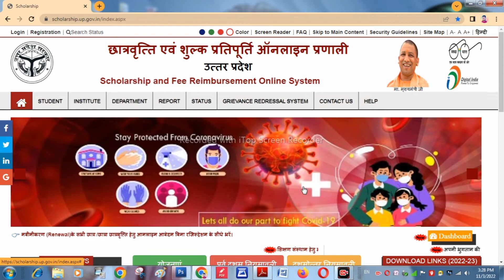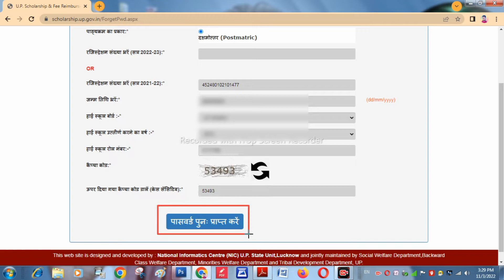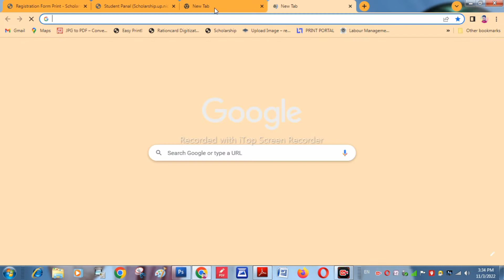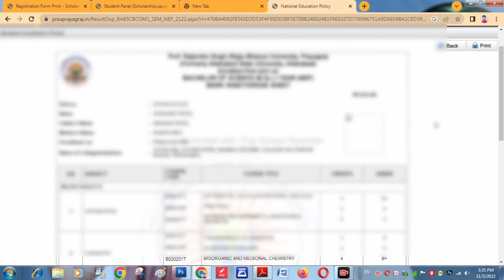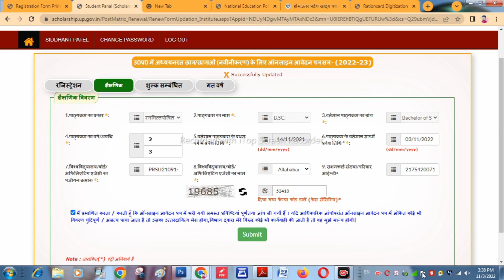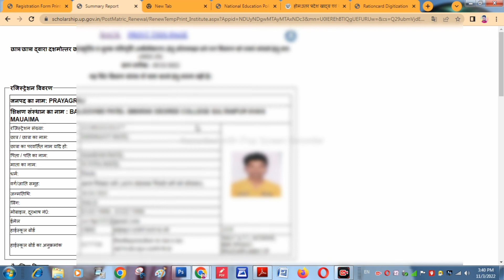Up. scholarship renewal form kaise bhare 2022-23 |ba,bsc, scholarship renewal form kaise bhare 2022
Up scholarship renewal form kaise bhare 2022-23 |ba,bsc scholarship renewal form kaise bhare 2022-23

up scholarship renewal form me caste and income certificate kaise change kare
up scholarship me crrection kaise kare
up scholarship me income certificate kaise change kare
up scholarship renewal form me crection kaise kare

Realted topic -

up scholarship renewal 2022-23
up scholarship renewal all classes
up scholarship renewal
up scholarship form renewal kaise kare
how to renewal up scholarship form
how to renewal up scholarship form 2022-23
Up scholarship form online 2022-23
up scholarship new form 2022-23
how to apply up scholarship
up scholarship registation to print tak
up scholarship ka form mobile se kaise bhare
up scholarship
up scholar
up scholarship 2022-23
up scholar 2022-23
up scholarship latest update
up scholarship postmetric renewal kaise kare
up scholarship postmetric renewal 2022
up scholarship form fill up 2022,
up scholarship 2022-23 apply ug,
up scholarship ug bank,
up scholarship ug bank account,
up scholarship for ug students,
up scholarship ba 3rd year,
up scholarship bsc 3rd year,
up scholarship ba 1st year,
up scholarship bsc 1st  year,
up scholarship bcom 1st  year,
scholarship form kaise bhare,
scholarship 2022 form kaise bhare,
up scholarship form kaise bhare,
scholarship form kaise bhare 2022,
how to fill scholarship form online,
ba bsc 1st year scholarship form kaise bhare,
bcom scholarship form kaise bhare,
up scholarship kitni milti hai,
How to Fill UP Scholarship Form Online 2022-23
up scholarship 10th class 2022
up scholarship 9th class 2022
up scholarship form kaise bhare 10th class
up scholarship form kaise bhare 9th class
up scholarship fresh login
up scholarship pre matric login
up scholarship postmetric
pre matric up scholarship 2022-23
up scholarship class 9th ka form kaise bhare
up scholarship class 10th ka form kaise bhare
how to complete pre matric scholarship
up scholarship form kaise bhare class 9th
up scholarship online form kaise bhare 2022,
up scholarship 2022-23 renewal form fill up,
 up scholarship class 9 to 12 online form 2022-23
 up scholarship ka form kaise bhare 2022,
up scholarship 11th class students 2022,